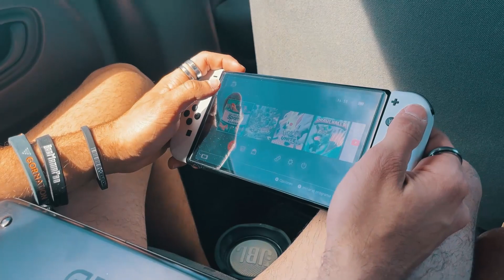Inauguración del NUEVO parque de CALISTENIA - QUEDADA 🔥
Que pasa chavales🤙🏽!

Espero que os guste y os motive para vuestros entrenos 🔥

Material deportivo:
Paralelas de:
10% dto “PEDROGZ”